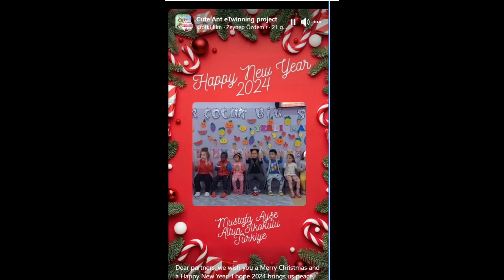happy new year